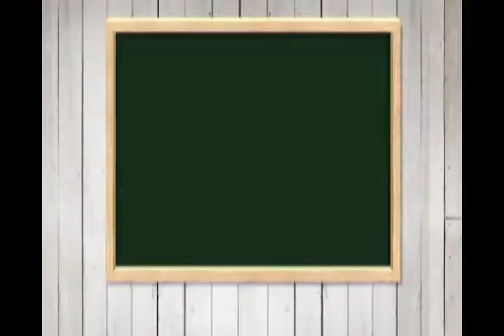IN988【旗聚壹堂艺人台呼】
艺人：
庄学忠-大马著名歌手
旗聚女声 TwinsGirls
Ah Ni Angeline ( M-Girls )- 大马著名歌手
三Q妹 SunCuteMay-亚洲唱游小天团
林利（小胖）-大马著名小演员
青苹果 Green Apple-大马童星组合
小甜 Candy-亚洲甜甜公主
政政-可爱小王子